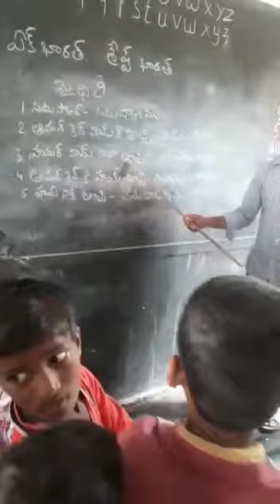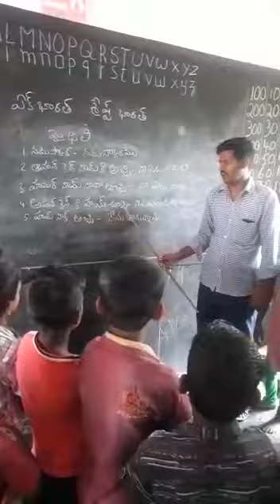BASHA SANGAM MAITHILI MPPS THUMBIGANUR